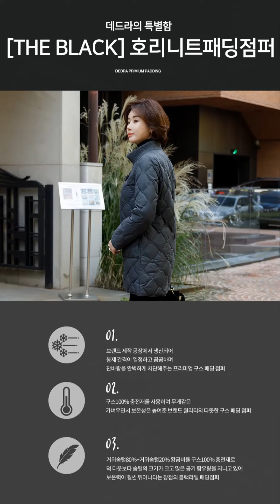경량 패딩이 필요해? 엄마에게 선물해주면 좋을 데드라에서 준비한 호리니트패딩점퍼 딱!!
그냥 경량패딩이 아니라 구스 롱 경량 패딩 점퍼!!
구스다운으로 보온성UP!
넥라인 니트소재로 배색포인트로 멋스러움도 챙기고
따스함도 챙길 수 있는 패딩 점퍼
백화점 퀄리티에 가성비 있는 가격 !!

     ㄴ OUA6015 [THE BLACK] 호리니트패딩점퍼